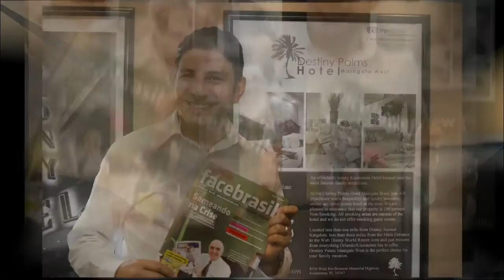Facebrasil Magazine - Interview Frank da Costa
Frank da Costa Interview
Facebrasil Magazine
Photos by Jorge Souto